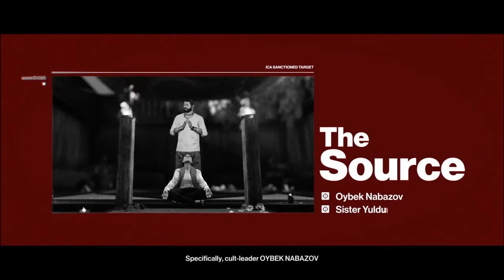Bangkok, The Source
Agent 47 has been contracted by a reclusive client known only as Locksley to stop the plans of Liberation, a doomsday cult masquerading as a self-help group, which is planning a bio-weapon in Bangkok.

The cult's leader, Oybek Nabazov is currently hosting an art exhibit at the Himmapan Hotel, which also serves as a means to induct new members into his cult. 47 must infiltrate the hotel and eliminate Nabazov, as well as his second-in-command, Sister Yulduz.